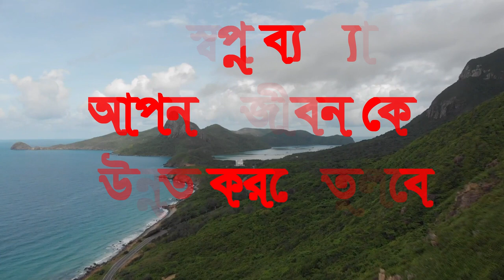,,শয়তান কোন বিষয় টা দেখলে আপনার উত্তেজনা ,,soytaner kon bisoyta dekle apnar kam ottej